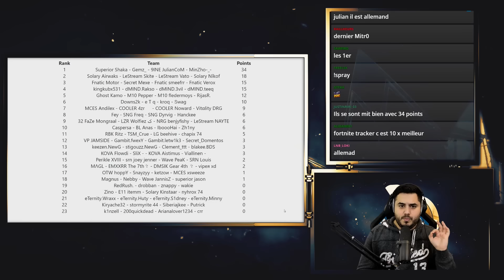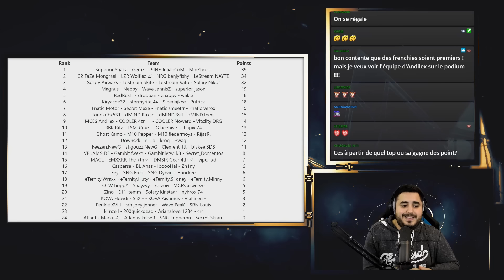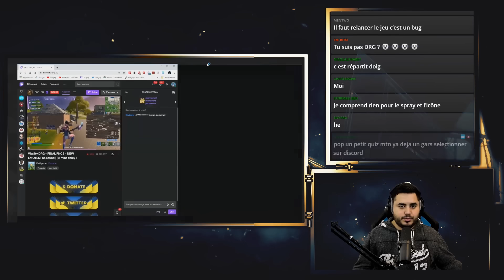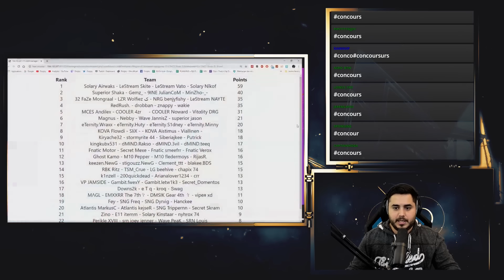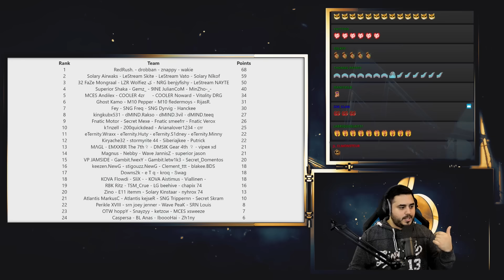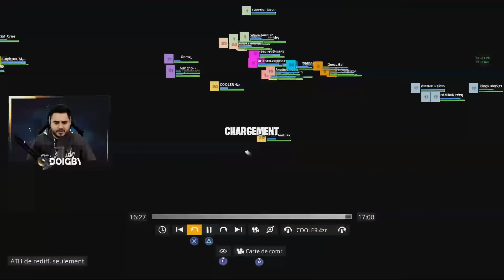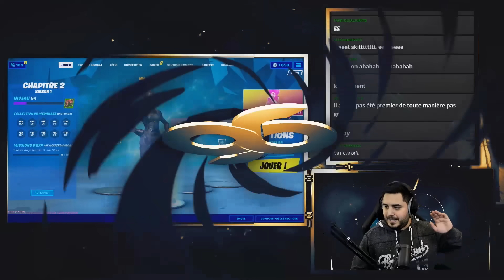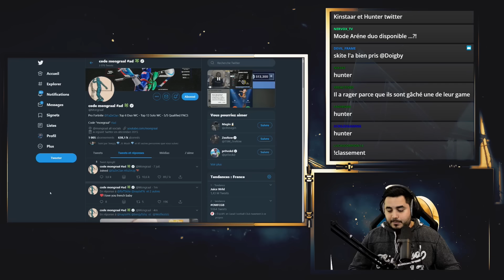LES FRANCOPHONES SONT INCROYABLES ! FINALE FNCS 🏆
💙 → On soutien les francophones très présent lors de cette finale des FNCS de fin de saison !